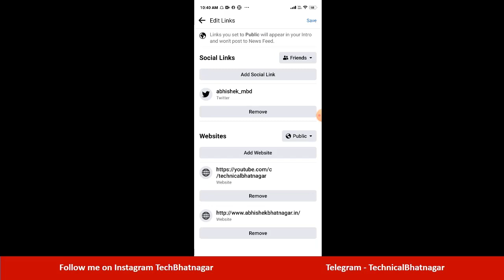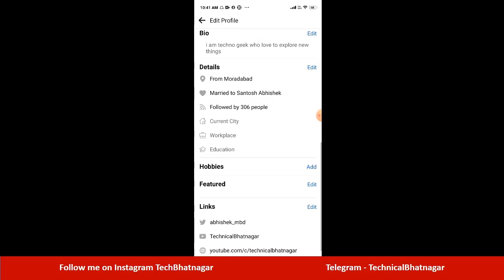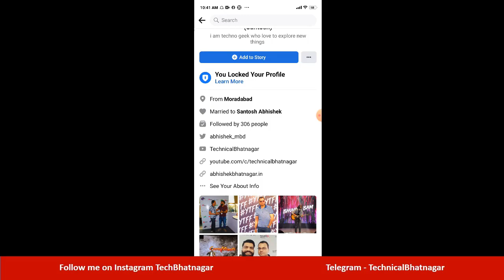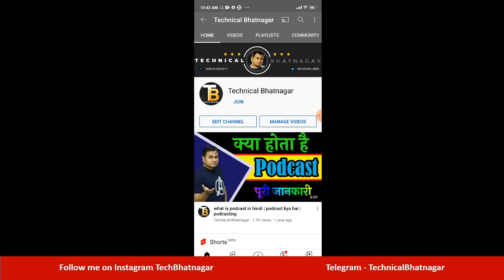facebook me youtube link kaise dale -how to add youtube link to facebook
How to link youtube channel on facebook